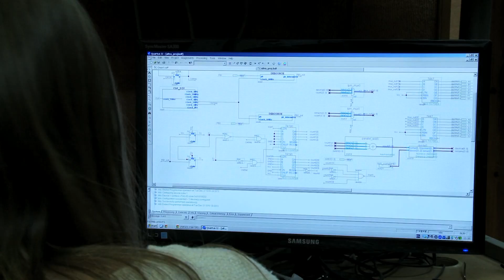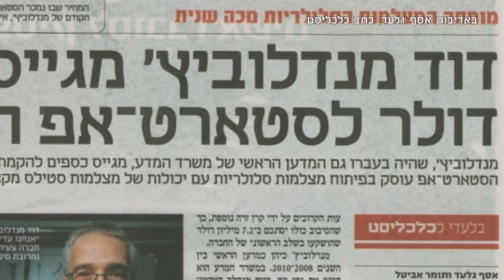אנרגיה ממגנטת - בביה"ס להנדסת חשמל ואלקטרוניקה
הכירו סטודנטית, מרצה ובוגר מביה"ס להנדסת חשמל ואלקטרוניקה באוניברסיטת תל-אביב. בביה"ס להנדסת חשמל ואלקטרוניקה לומדים לתואר ראשון במסלול חד חוג. למידע נוסף על תכנית הלימודים